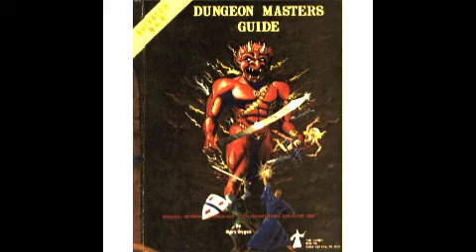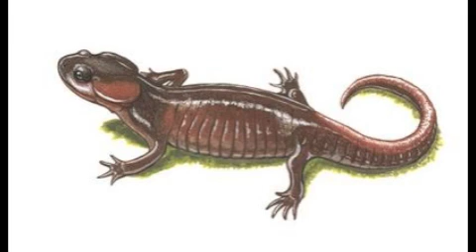lUNAR lANDER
mOSPEADA prt IV...tHE sOLSTICE eCLIPSE fINDS eMCEE cALEB sTARK aND gIAVONNI mACEK iN pRODUCTION oF tHE sKATERS fROM mARS pROTOTYPE
...mEANWHILE jASPER aND eTUCMA cONSTRUCT nEXT gENERATION bIOMECH fOR tHE sOUTHERN cROSS